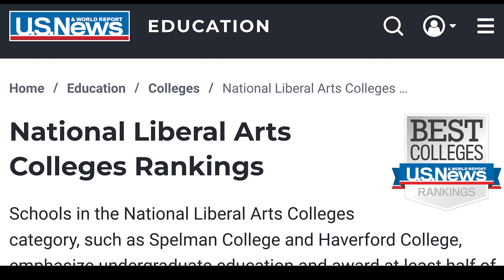Colorado College withdraws from annual ranking of best colleges by U.S